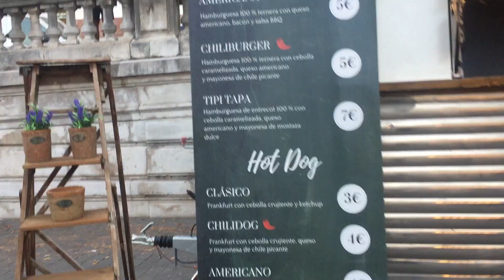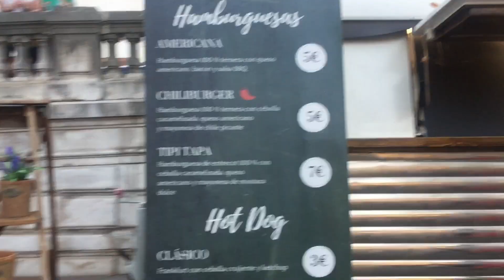Sunday Market en Bilbao || LENI ALBA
Hola!
Os traigo un paseo por uno de los mercados que se realizan en Bilbao.
The Sunday Market al que asistí para conocer la gran variedad de marcas que allí se congregaron. Sin duda uno de los mercados más completos que hay en la ciudad. Foodie, Moda y Complementos que podéis encontrar al final del vídeo sus marcas, espero no haberme dejado ninguna! Casi todas las tenéis en Instagram y Facebook!
Si tenéis alguna duda o pregunta, ponédmela aquí debajo!!
Mil besos!!